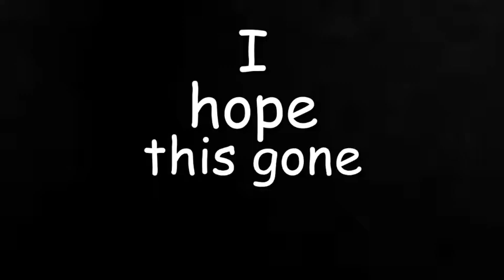Galaxy Rush preview by SolarIce14 (with some extra meme)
don't ask why, also qna video soonish tbh